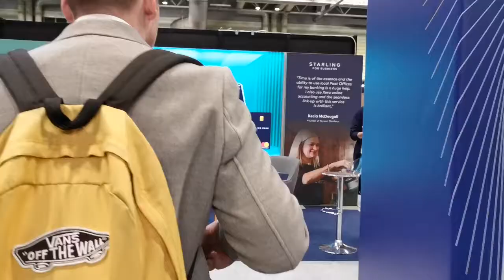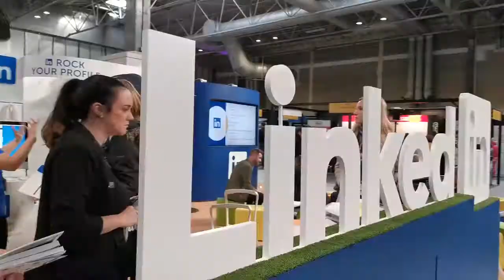Money Talks with Piers Linney from Dragon's Den! | Festival of Enterprise 2019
Take a look at what I got up to at the Festival of Enterprise 2019 including an Interview with Piers Linney where we talked all about investment, business and more, also listen to The Apprentice 2018 Finalist, Camilla Ainsworth, where she talked about her brand. See all the networking I got up to and listen to amazing people offer some great advice!